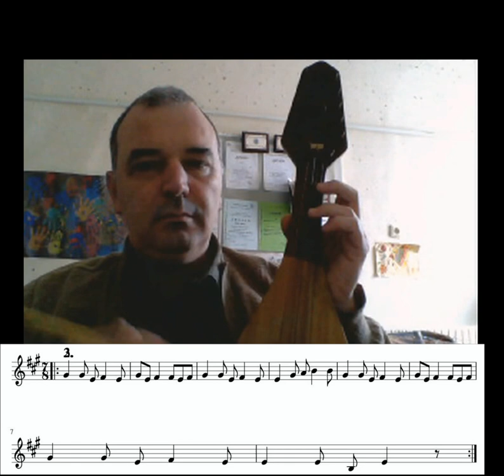3 Строевска ръченица-видео